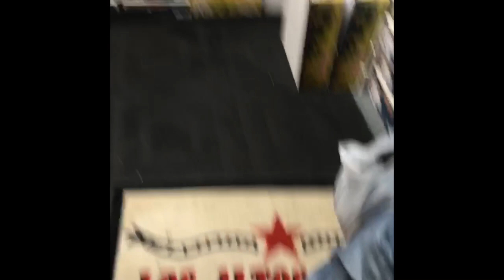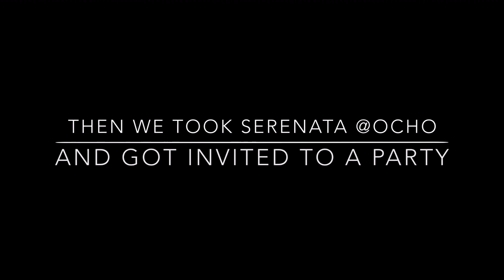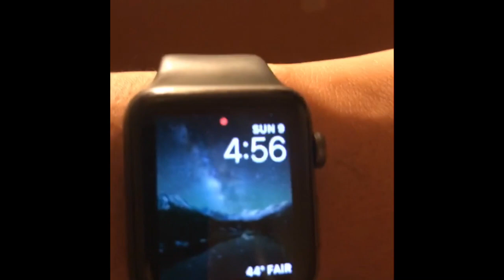Weekend Vlog #01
Hanging with friends and partying